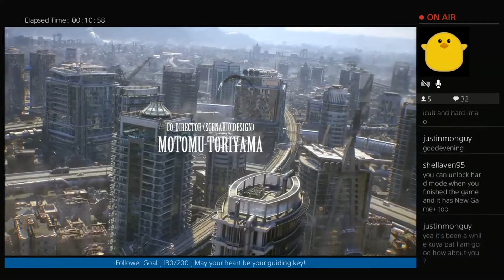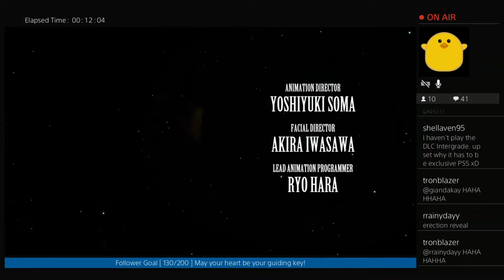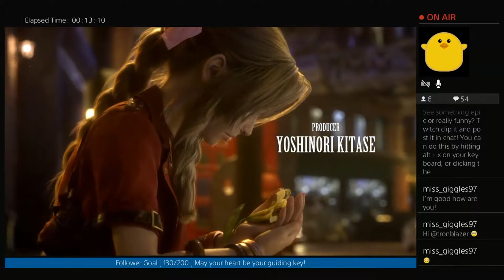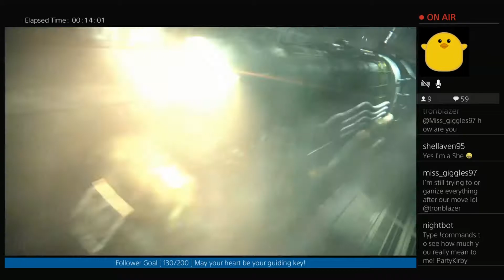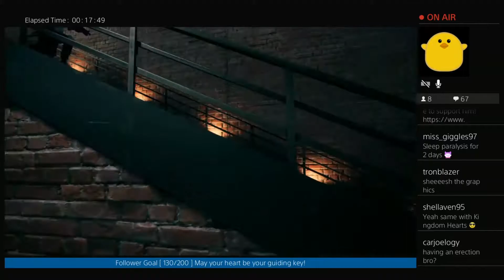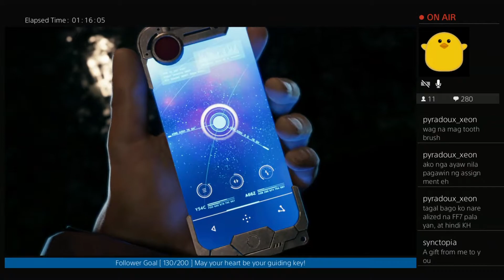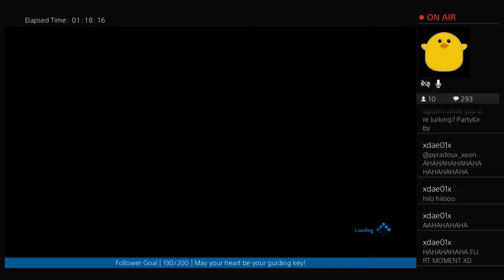FF7r is Wild